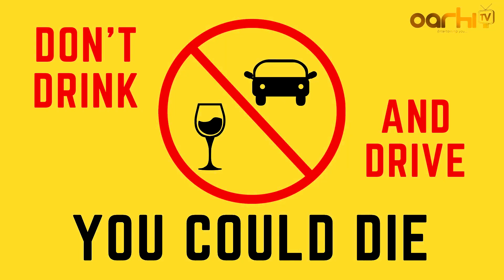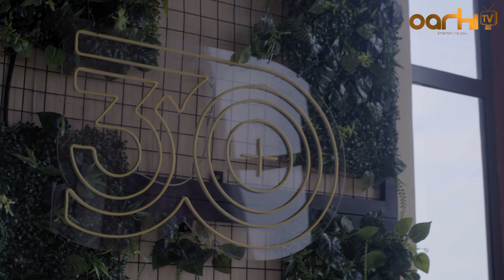Play on Ice ft. Stark (Season 1 Ep 2)